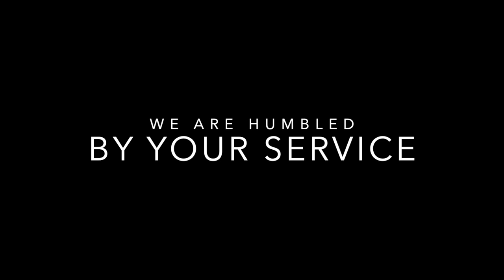Marianist Farewell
We celebrated our beloved Marianists and honored them for all that their vocation has given our Trojan Catholic Community for the past 16 years!

Please pray for Fr. Ken Templin, Fr. Jim Heft, and Br. Dave Murphy as they continue their ministry in Texas and Ohio!